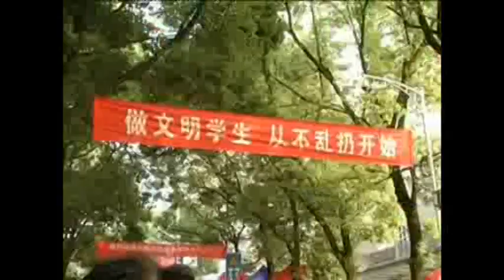Chinese Schoolmaster Kisses Pig To Keep Promise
The kissing of a pig by a schoolmaster in China's central Hubei province has aroused debate over the school leader's behavior.

Hong Yaoming, deputy head of Xianning Experimental Primary School, kissed the 20kg animal in front of his pupils to keep a promise to them.

Hong made the promise in March to persuade students to abandon their habit of dropping litter. Within one month, students had actually stopped dropping litter.

"We constantly educate students to be honest, this is why teachers speak. We also should honor commitments, practice ourselves what we preach and through our behavior let children know people honor credibility; 'a promise is worth one thousand in gold'. That's why this morning just now we had that short moment," said Hong.

According to Hong, originally he tried to use stationery awards as incentives, but that didn't arouse students' enthusiasm much. Then, this method occurred to him.

Hong said he had heard about a similar case in the United States, in which a primary school teacher promised to kiss a pig if his pupils performed well in maths exams.

Hong's action has become a hot topic on China's Web.

Some netizens have praised his deed and dubbed him the "Good Schoolmaster of China", since he has set an example to children to be honest and to keep one's promises.

"By kissing the piglet, our schoolmaster intended to encourage us to behave better and not litter," said a student of Xianning Experimental Primary School.

But others say kissing a piglet is too much like a stunt and question whether the real purpose was to earn fame rather than set a good example.